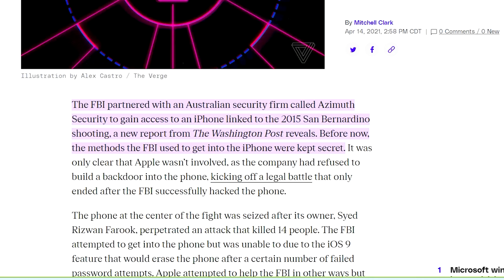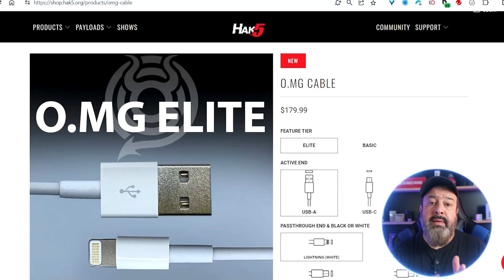Should you charge your phone at a public charging station?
FBI issued a "Juice Jacking"  warning. Don't charge your phone at a public charging station as hackers can put malware on your phone.

USB Data Blocker
Data Only Cable